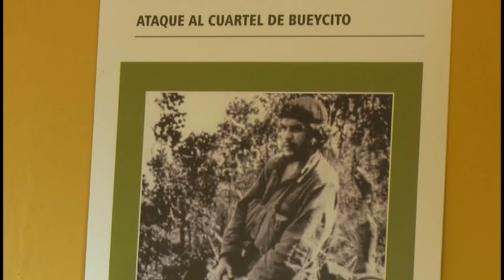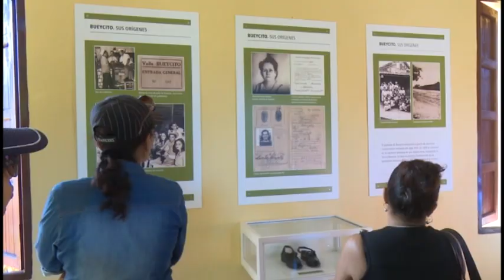Se consolida en Granma proyecto acercamiento al patrimonio histórico natural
EL  Consejo de Patrimonio cultural en la
provincia de Granma desarrolla un interesante proyecto de visitas a
sitios históricos. El mismo lleva por nombre Rutas y Sendas, se realiza durante la etapa veraniega  y beneficia a centenares de personas de todos los grupos etarios que, desde esta propuesta,  conocen detalles relacionados con el patrimonio histórico natural  del territorio.